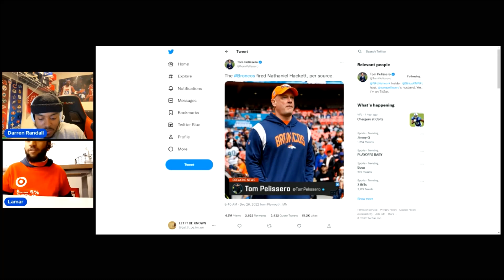Nathaniel Hackett Fired Should It Have Been Russ?